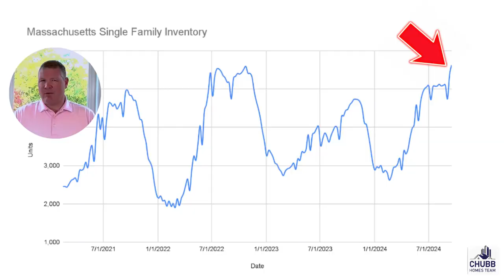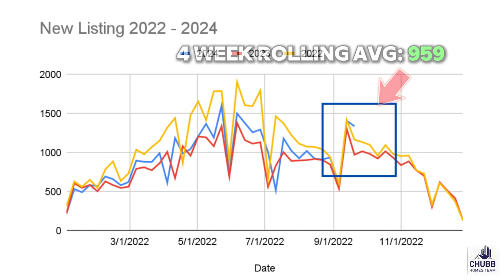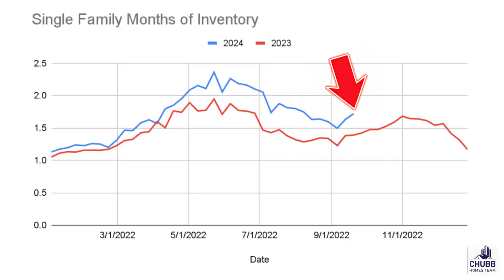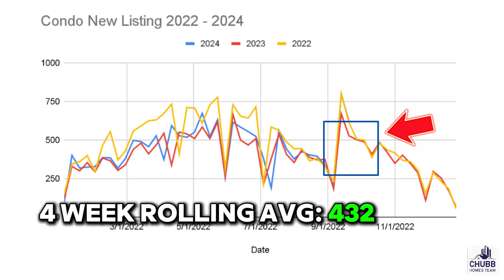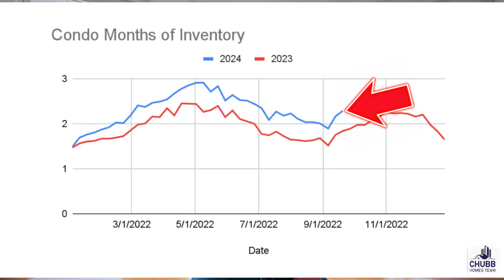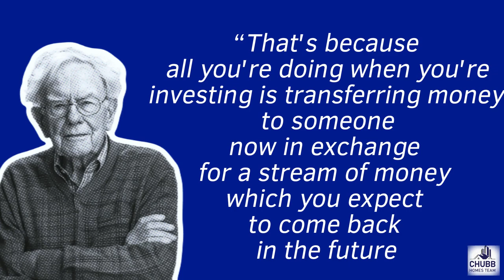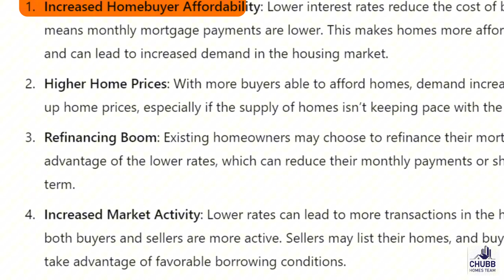Another Record Inventory High! - Massachusetts Real Estate Market Update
To the buyer's delight, we have hit another inventory record high for the Massachusetts Real Estate Market. In this update we are going to go over the numbers to show that this is one of the best markets for a buyers for quite some time!  But WARNING, it's not going to last.

Video Chapters
0:00 - Introduction
0:45 - Massachusetts Single Family Real Estate Market
3:08 - Massachusetts Condo Real Estate Market
5:05 - Interest Rate Update
5:25 - Warren Buffet & ChatGPT

✅ Interest rates are down some more!
✅ What Warren Buffett and Chat GPT says...